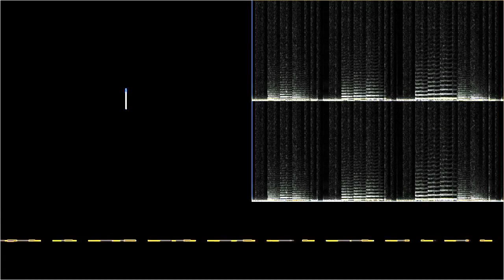Common Ground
“Common Ground” by triplebatman